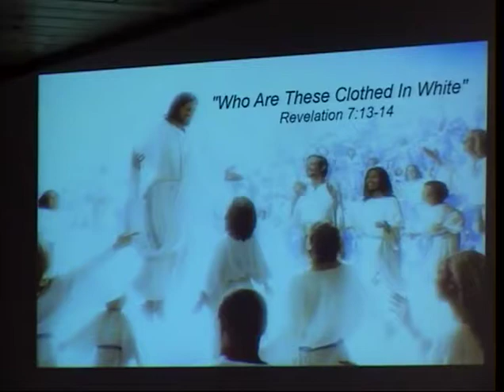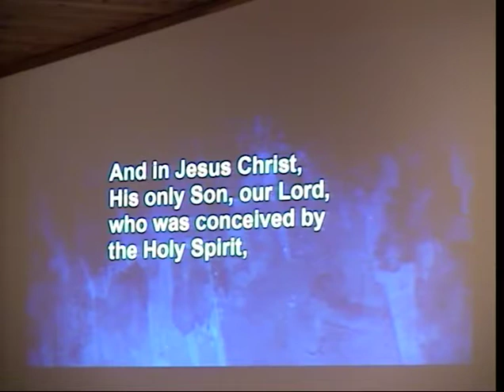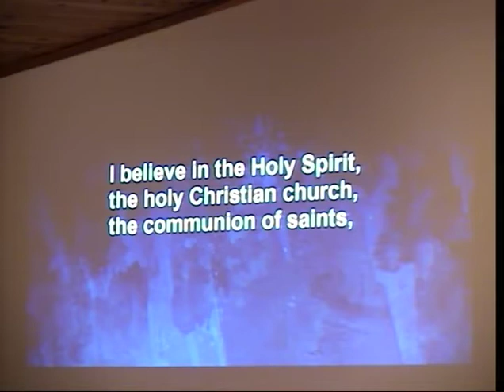11 3 2019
"Who Are These Clothed In White"
Revelation 7:13-14